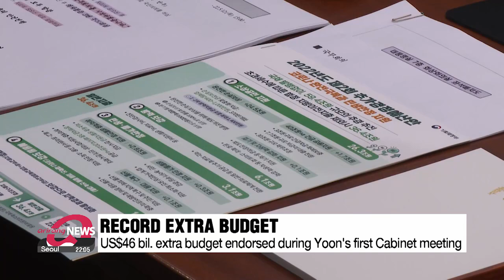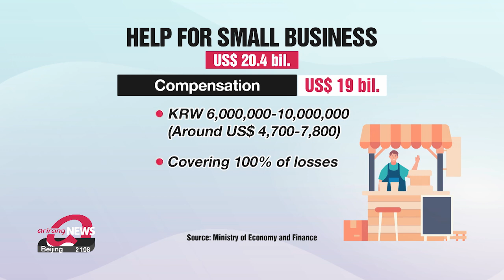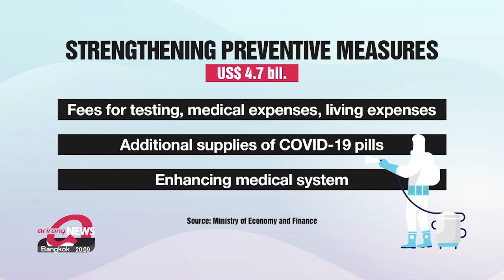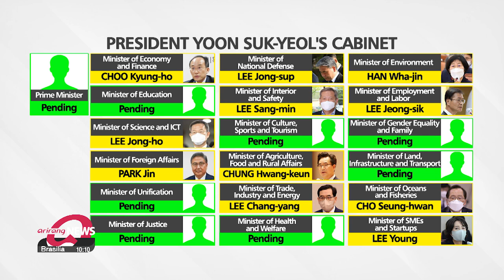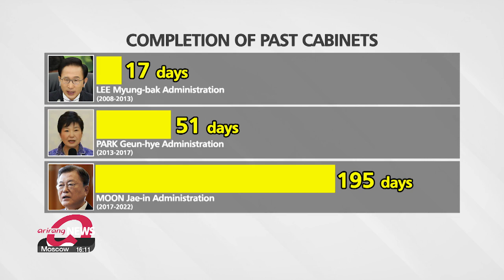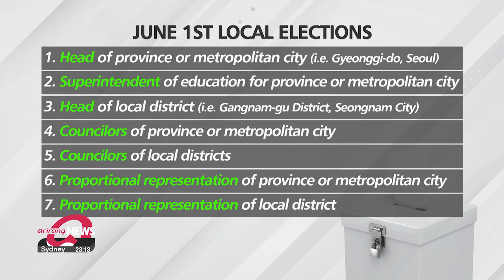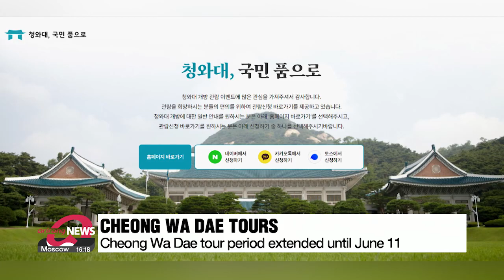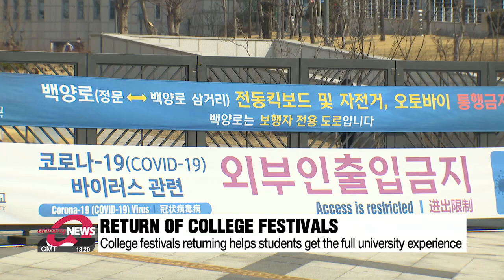[FULL] ARIRANG NEWS : N. Korea launches 3 short-range ballistic missiles toward East Sea; ...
▪ N. Korea launches 3 short-range ballistic missiles toward East Sea; S. Korea warns of stern measures

▪ N. Korea goes into lockdown as it officially confirms its first ever case of COVID-19

▪ US$46 bil. extra budget endorsed during Yoon's first Cabinet meeting

▪ Extra budget to focus on helping small businesses and stabilizing prices

▪ Yoon's cabinet taking shape at quick pace with four new ministers named on Thursday

▪ S. Korean voters set for several local elections on June 1st

▪ Ukrainian troops push Russian forces back in northeastern city of Kharkiv

▪ Russia imposes sanctions on German unit of Gazprom

▪ Cheong Wa Dae tour period extended until June 11

▪ Seoul city to expand support for multicultural families

▪ College campuses welcoming back students with festivals at full scale for first time since pandemic

▪ Early summer-like conditions for western S. Korea...showers for parts of eastern regions

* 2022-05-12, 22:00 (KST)